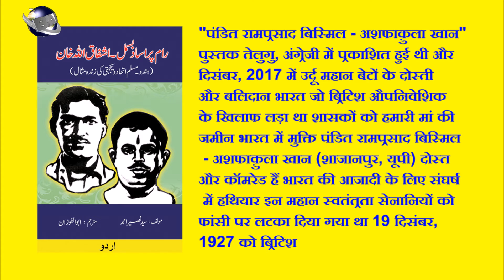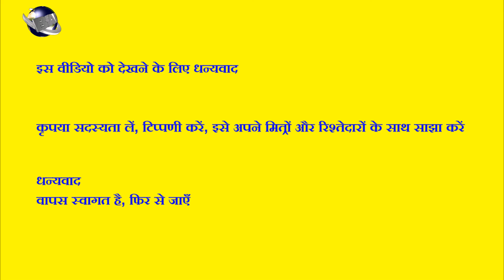श्री सैयद नसीर अहमद से सस्ता उपहार - स्वागत है! हिंदी शब्दों और अंग्रेजी आवाज़ में आपका स्वागत है!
PDF e-books on Freedom Fighters and Martyrs
'PANDIT RAMPRASAD BISMIL - ASHFHQULLA KHAN'.

Absolutely free for you as a Gift from
Historian Mr Syed Naseer Ahamed,
Undavalli -522501, Guntur Dist.,
Andhrapradesh, India,
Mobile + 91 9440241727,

IMAGES:
Photos From Mr Syed Naseer Ahamed